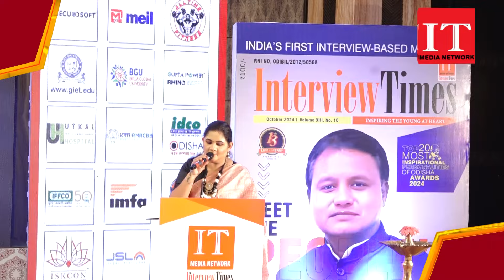DR DIBYAJIT SAHU(GROUP EDITOR)DELIVERS HIS WELCOME ADRESS13TH ANNIVERSARY IN THE PRESENCE OF GOVERNR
Welcomes you India's first Interview base portal - The Interview Times